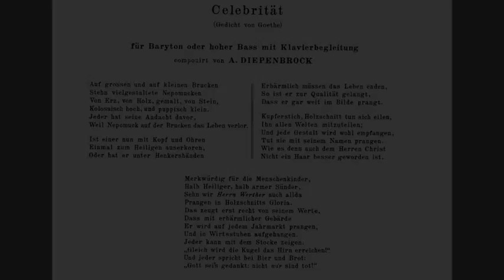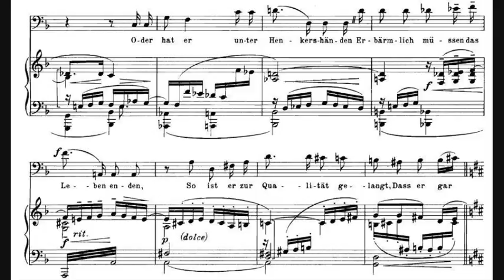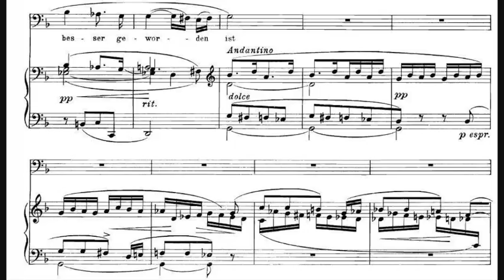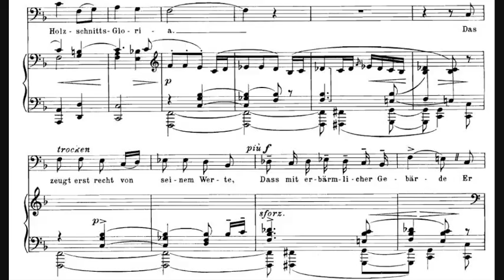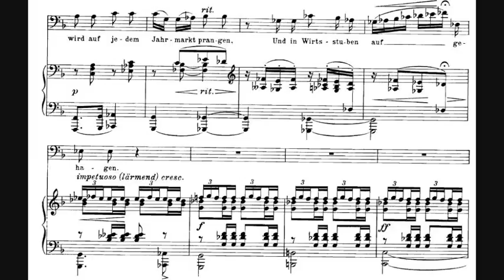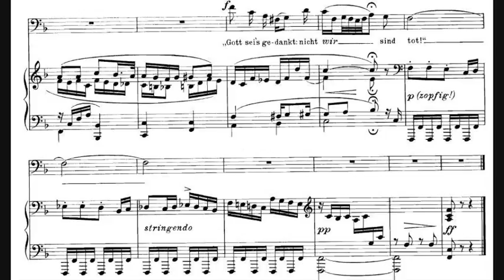Alphons Diepenbrock - Celebrität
- Composer: Alphonsus Johannes Maria Diepenbrock (2 September 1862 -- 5 April 1921)
- Performers: Robert Holl (bass), Rudolf Jansen (piano)

Celebrität, for Baritone and Piano, written in 1908.
Text by Johann Wolfgang von Goethe.

One movement, marked 'Andantino'.

In August 1908 Diepenbrock started working on vocal quartets for Gerard Zalsman’s ensemble of soloists (RC 85, 86 and 87), focussing on poetry by Goethe. On 21 October of that year, the day after the premiere of two of the quartets, Diepenbrock began Celebrität (Celebrity) for baritone and piano, also on a text by Goethe.

In the poem Goethe makes fun of people’s veneration of heroes and martyrs who have been immortalised in statues of stone, wood or metal. Irony becomes self-mockery when Goethe sketches the alleged glory of the character of his own novel, Werther, whose picture is shown everywhere in taverns and on fairs. On 22 September Diepenbrock discussed the meaning of Goethe’s text with his friend W.G. Hondius van den Broek who was paying him a visit that day – which is evident from a note in the sketches. Diepenbrock continued the composition and the next day he sent Hondius a postcard with the passage of his just completed Celebrität in which he quotes a melody by Richard Strauss in the piano: the theme in A-flat major from the “Hinterweltler” (afterworldsmen) from the symphonic poem Also sprach Zarathustra (Thus Spoke Zarathustra). In Celebrität Diepenbrock solemnly (religioso, molto rall.) quotes the beginning of that theme in the right hand of the piano on the words “Jeder hat seine Andacht davor” (Everyone is devoted to this) and again at the end on the words “Und jeder sprach bei Bier und Brot” (And everyone talked over beer and bread). The piece ends with "Gott sei's gedankt: nicht wir sind tot!" (Thank God, that it's not us that are dead!). In Diepenbrock’s setting Goethe’s irony is expressed through a reference to the style of Wagner’s Meistersinger (Master Singers).

This satirical song, which is unique in Diepenbrock’s oeuvre, is especially meant to question Strauss’ sensationalism and aim for maximum effect. As an expert on Nietzsche, in 1898 Diepenbrock openly condemned the way Strauss (whose Don Juan and Tod und Verklärung he admired) had incorporated the Gregorian Credo in unum Deum in Also sprach Zarathustra, followed by a semi-religious section by divided strings that should be performed “mit Andacht” (with devotion).

Celebrität is dedicated to Gerard Zalsman.